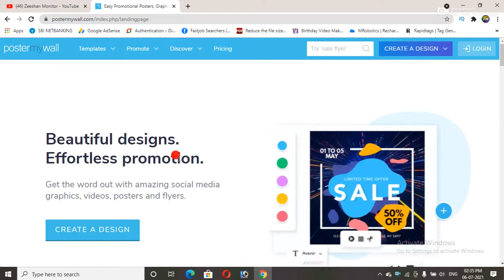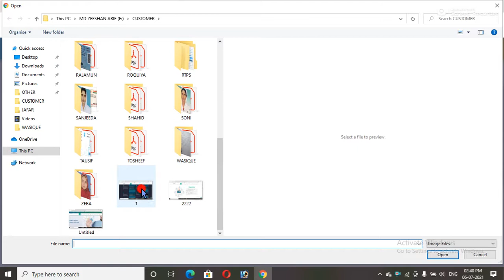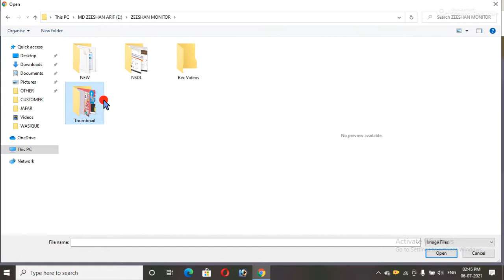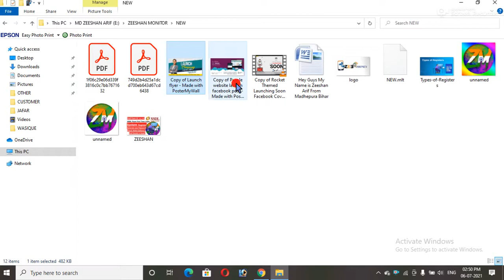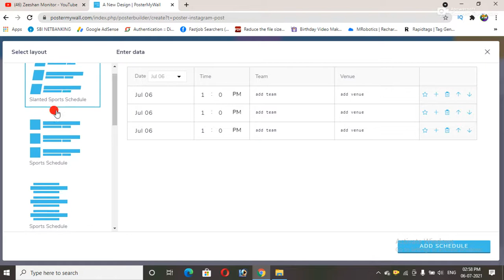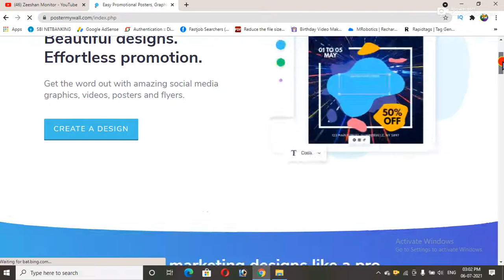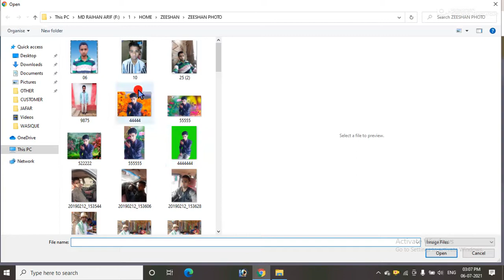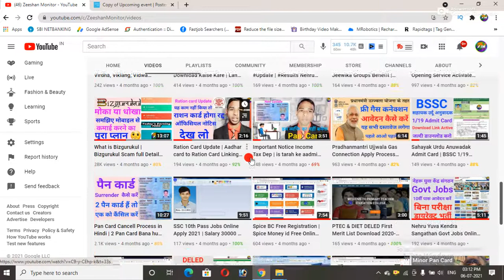How to Create Business Poster and Videos | business ke liye photo video kaise banaye Online| Zeeshan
How to Create Business Poster and Videos | business ke liye photo video kaise banaye Online| Zeeshan Monitor

This Channel "ZEESHAN MONITOR" is one of my hobbies. Here on this channel u can watch a lot of video related tech, Youtube and finance. Thanks. We will give you detailed information about the online form, your CSC internet base, PAN card passport, mobile Android, computer, photoshop, all related to the internet